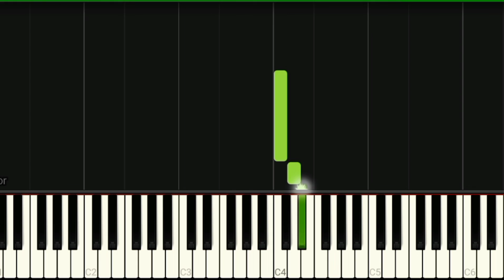Wellerman (Sea Shanty) - Nathan Evans (Piano Tutorial)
This is the song that won at our first community post ever🎉🎉🎉

Lyrics:

Oh blow, my bully boys, blow (huh)
Da-da-da-da-da
Da-da-da-da-da-da-da
Da-da-da-da-da-da-da-da-da-da-da
Da-da-da-da-da
Da-da-da-da-da-da-da
Da-da-da-da-da-da-da-da-da-da-da